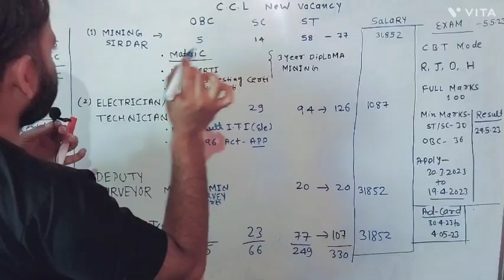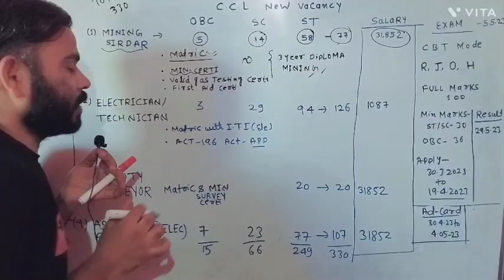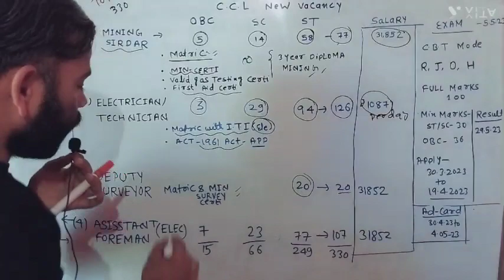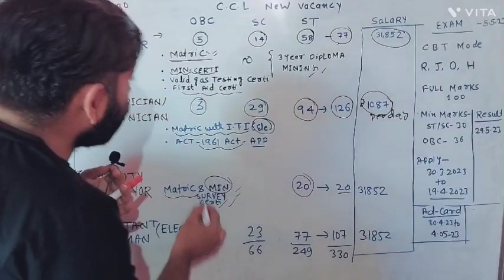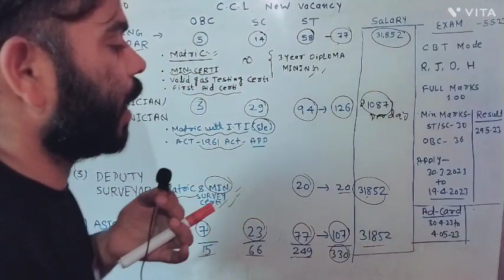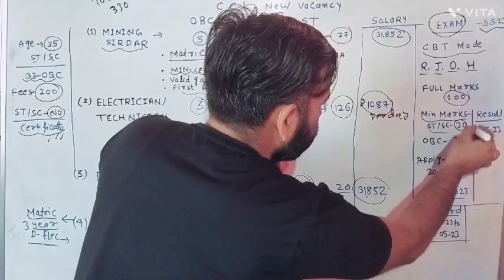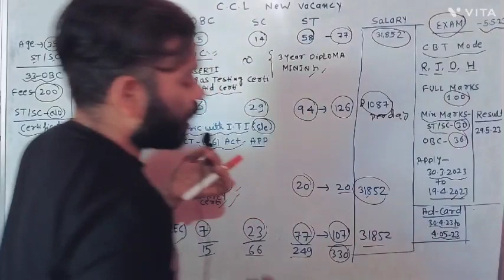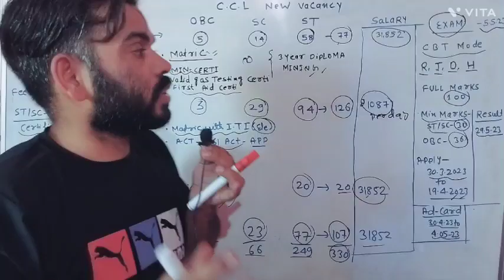Central Coalfield Limited Vacancy 2023 | CCL new vacancy 2023